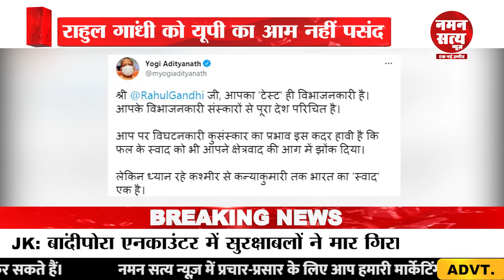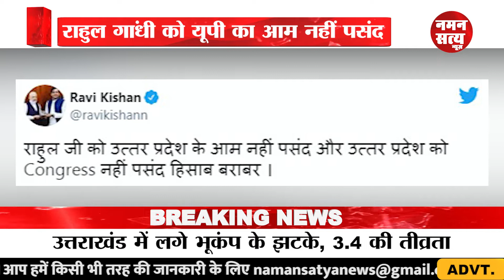Rahul Gandhi को UP से इतनी नफरत क्यों? | Yogi Adityanath | UP Politics | Election2022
राहुल गांधी को यूपी का आम पसंद नही
राहुल गांधी ने यूपी पर क्यों बोल दी बड़ी बात
राहुल गांधी को यूपी पसंद क्यों नही है।